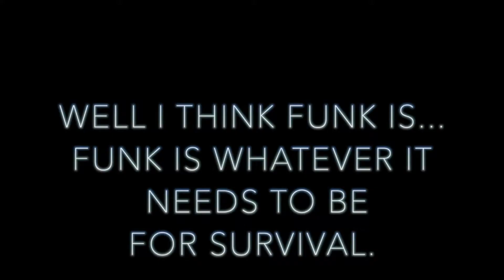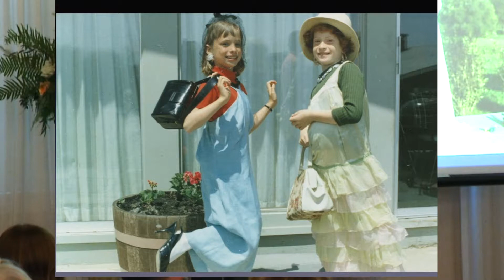Laura Funk Memorial Service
Full-length version of the Laura Funk Memorial Service, January 23, 2016, at the Hollywood Schoolhouse in Woodinville, Washington.